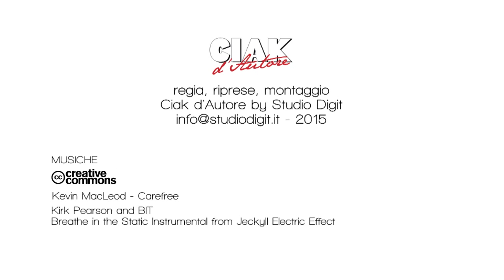Chiara e Davide, trailer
Trailer del matrimonio civile di Chiara e Davide (Sala del Tricolore di Reggio Emilia), pochi minuti per riassumere le fasi salienti della cerimonia.